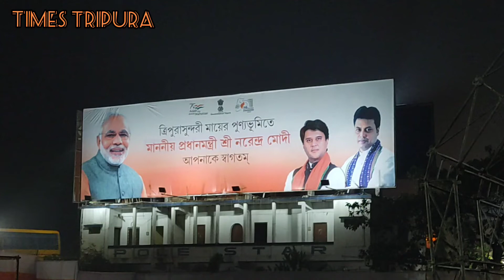বিবেকানন্দ মাঠ পরিদর্শনে মুখ্যমন্ত্রী বিপ্লব কুমার দেব। প্রধানমন্ত্রীর জনসভার কাজ খতিয়ে দেখতে।